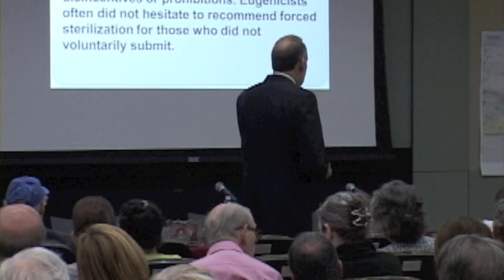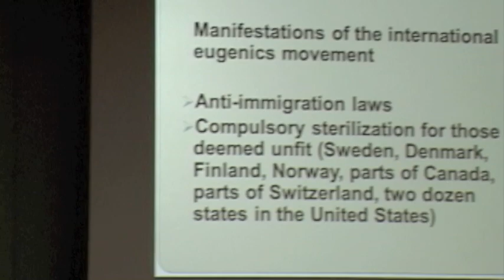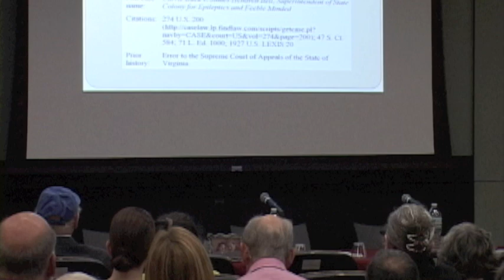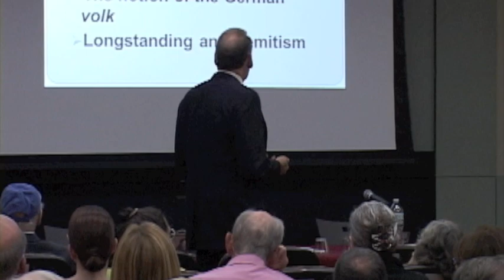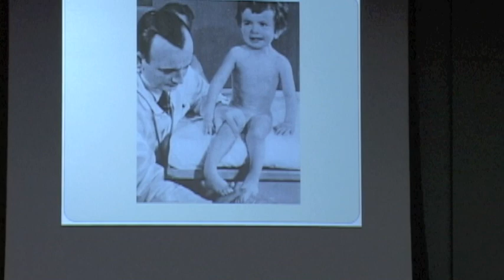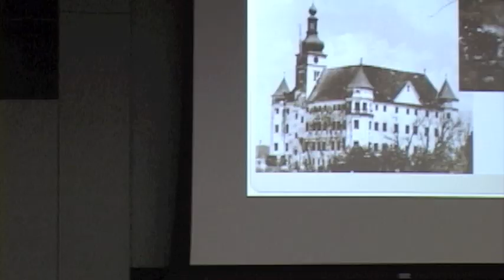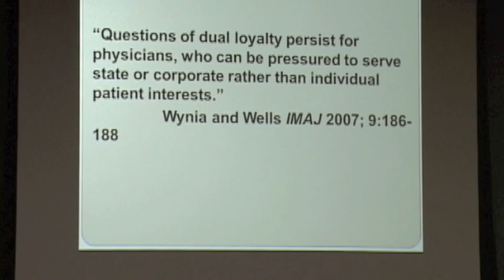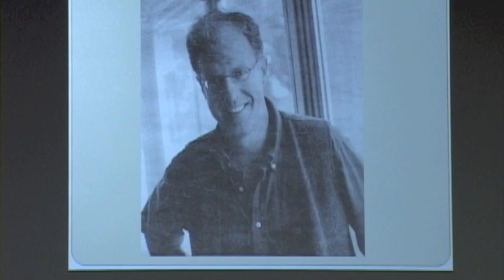"Eugenics, the Holocaust, and Their Implications for Medical Ethics in the Midst of a War on Terror"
A lecture presented on August 3, 2014 by Edward C. Halperin, MD, MA, Chancellor and Chief Executive Officer at New York Medical College. An event centered around an NYMC exhibit on loan from The United States Holocaust Memorial Museum entitled: Deadly Medicine: Creating the Master Race